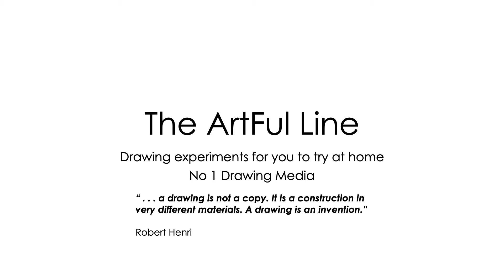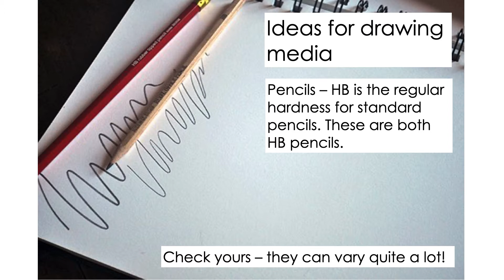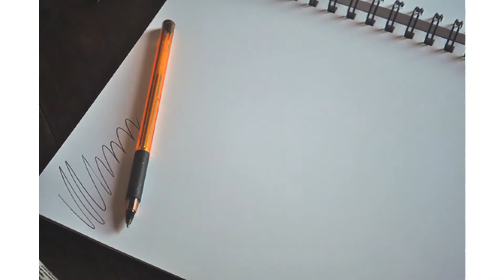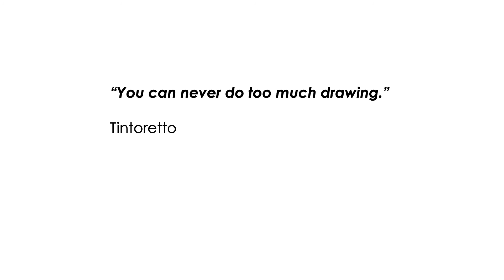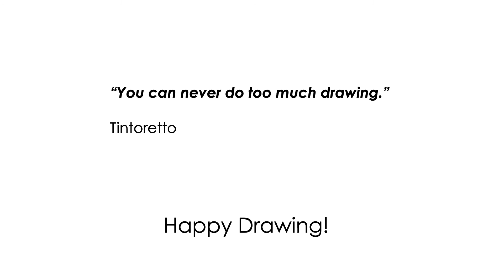Pencil tutorial | Oxheys | The Artful Line exhibition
Oxheys has produced 3 short drawing tutorials as part of our latest exhibition - The Artful Line.